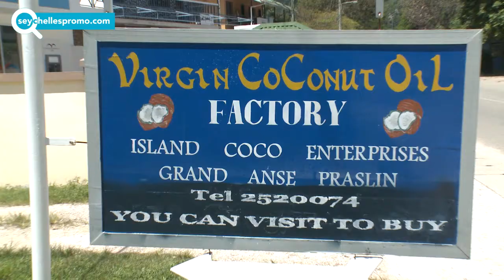Seychelles - Virgin Coconut Oil by Island Coco Enterprises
Our Virgin coconut oil is good for your health and protect you much from many of the modern diseases of western nations © Our Virgin coconut oil is a nutritious and healthy oil with an aromatic taste. It ensures the highest quality of virgin coconut oil, rich in Vitamin E, vital nutrients and antioxidants © Our Virgin Coconut oil has significant anti-bacterial, anti-viral and anti-fungal properties. It is rich in lauric acid found in a mother’s breast milk, which stimulates metabolisms and build up the body’s immune system. © It is also nature’s richest source of medium chain triglycerides ( MCT), naturally a low-fat oil. © Our Virgin coconut oils retain the fresh scent and taste of coconuts.

At the Factory of Island Coco Enterprises, fresh organic coconuts are cold-processed to extract 100% natural virgin coconut oil. Garden of Eden virgin coconut oil contains no preservatives, Garden of Eden Extra Virgin Coconut oil is produced in the only coconut factory in Praslin situated in an old traditional house situated in the heart of Grand Anse. Visit our factory at Grand Anse for authentic, natural, exotic, extra virgin coconut oil and take home the perfect gift for friends and families from your holiday.